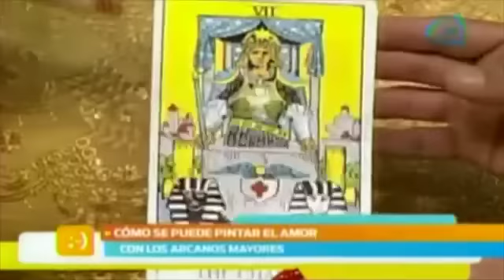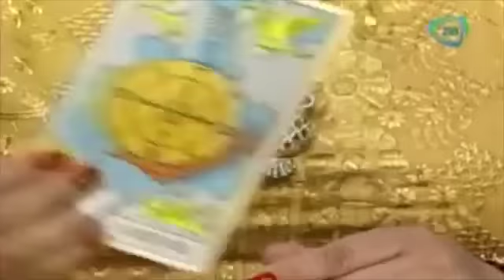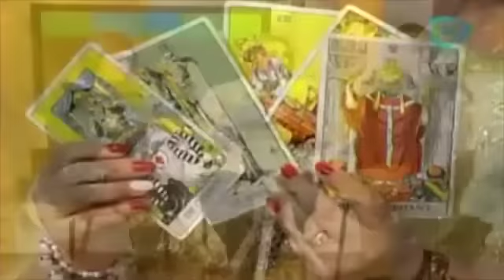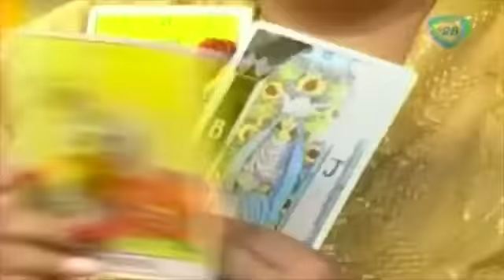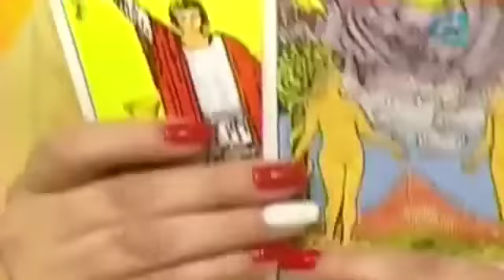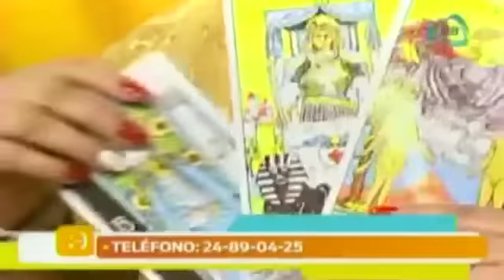¿Cómo se puede pintar el amor con arcanos mayores?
¿Se puede pintar el amor con los arcanos mayores? Checa nuestra nota.

21 de abril 2015

¿Cómo se puede pintar el amor con arcanos mayores?,Conoce a nuestra señora de los Ángeles,¿Existen los Extraterrestres?,¿Extraterrestres bajo pirámides de Egipto?,Extraterrestres bajo pirámides de Egipto,pirámides de Egipto,angeles y extraterrestres,angeles,extraterrestres y angeles,Do angels of yesterday are the aliens today?,Aliens,angels and aliens,angels,aliens and angels